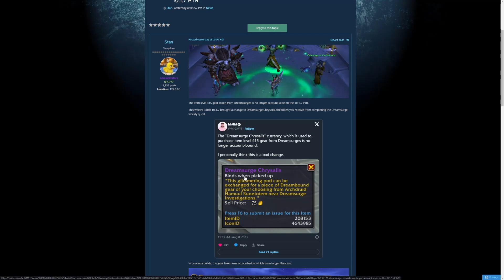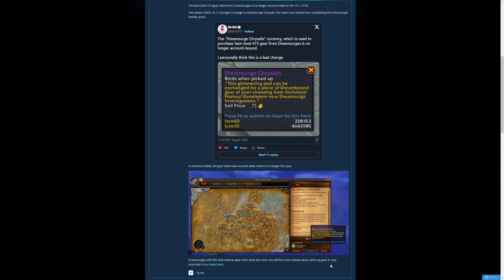Spieler sind enttäuscht: Blizzard STREICHT ACCOUNTWEITES Catch-Up-Gear in 10.1.7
Eigentlich sollte man in Patch 10.1.7 von Dragonflight die Dreamsurges nutzen können, um accountweite Währungen für Catch-Up-Gear zu verdienen. Doch damit ist jetzt Schluss.

20% sparen mit dem Code Geezax20!